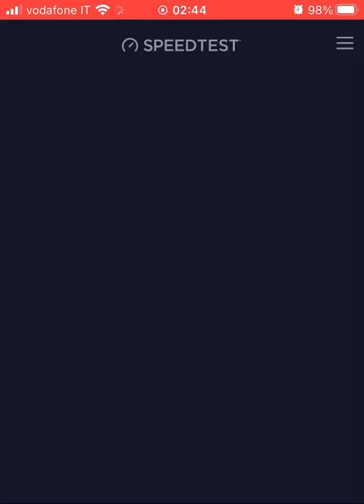Speedtest fibra ottica FTTH in Wi-Fi con iPhone 8 a due metri dal modem